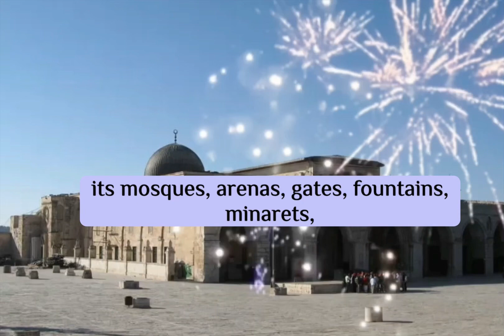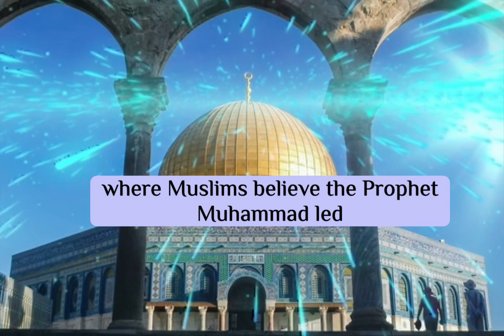Masjidil Al Aqsa encompasses Al Qibli Mosque and the Dome of the Rock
Masjidil Al Aqsa is a mosque located in Jerusalem, which is considered the third holiest site in Islam. It encompasses Al Qibli and the Dome of the Rock, which are two distinct structures within the mosque compound.

Al Qibli Mosque is one of the mosques within Al-Aqsa.   It is often mistakenly referred to as Al-Aqsa Mosque. Al-Aqsa, as mentioned in the Holy Quran, refers to the entire plaza in Jerusalem with its mosques, arenas, gates, fountains, minarets and many other religious and historic landmarks. The plaza is a total of 144 acre, and makes up the Holy Haram “Al-Haram Al-Sharif.”

Al Qibli mosque is considered the main mosque in the Aqsa plaza due to its role in the Friday prayers, as it is where the Imam stands to lead Muslim worshipers in prayer.

The Dome of the Rock, also known as Qubbat As-Sakhrah, is another prominent structure within the Masjidil Al Aqsa compound. It is a shrine and a masterpiece of Islamic architecture, characterized by its iconic golden dome. The Dome of the Rock is built on the Foundation Stone, which holds religious significance for both Muslims and Jews.

The Dome of the Rock is a shrine that marks the spot where Muslims believe the Prophet Muhammad led prayers and ascended to heaven during his night journey (Isra and Mi'raj).

Both Al Qibli Mosque and the Dome of the Rock were built by the Umayyad caliphs in the 7th and 8th centuries CE, and have been renovated and expanded by various Islamic dynasties over the centuries. Both Al Qibli Mosque and the Dome of the Rock are central to the significance of Masjidil Al Aqsa as a holy site for Muslims worldwide.